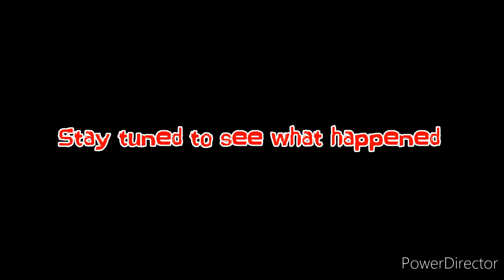Vlog #3 ( wind storm)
By hiiting the little bell which looks like this 🔔.